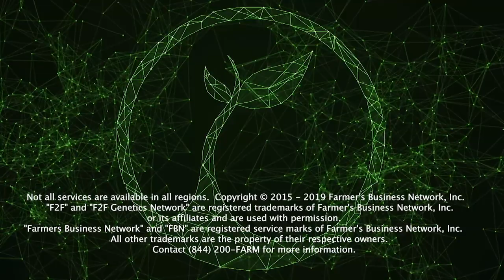The Farming Media Revolution | Farmer2Farmer 2019 | Farmers Business Network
Jay Hill (Hill Farm New Mexico), Tara Beaver Coronado (Beaver Vineyards), and Tony Fast (Fast Ag Montana) discuss how they use video and rich media to share their own journey in agriculture. With the power of shared media, what would you tell the world about your own farm?

Not all services are available in all regions.  "Farmers Business Network" and "FBN" are registered service marks of Farmer's Business Network, Inc."